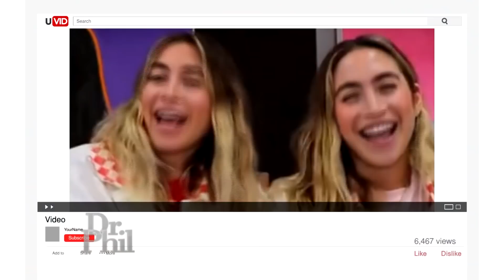Identical Twin Artists, Lexi And Allie Kaplan Speak Out On What Drove Them To Couple’s Therapy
Allie and Lexi Kaplan are identical twins, artists, roommates and business partners who say they’ve been arguing so much in recent months, they took themselves to couples’ therapy. The twins say they want Dr. Phil’s help to figure out how to stop fighting